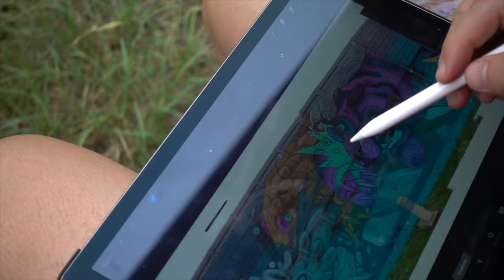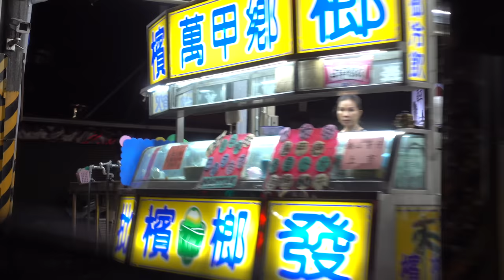Arsek Erase - Taiwan graffiti trip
Video Vlog from our recent trip to Taiwan. One of the best trips we ever had.

Shot on:
Sony DSC-RX100 V
GoPro hero 6
Mavic Air